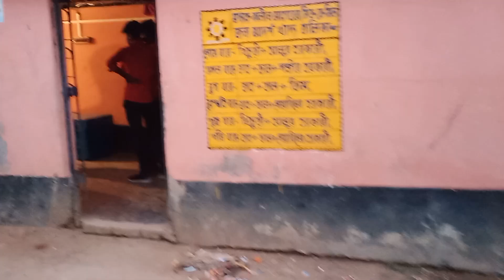BaSuDeb Sound !!®©F Setup..